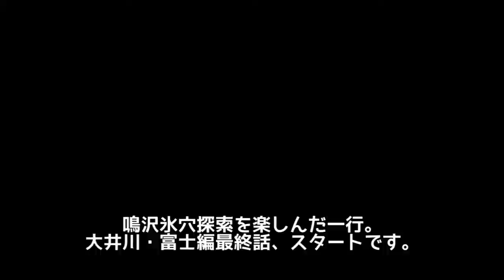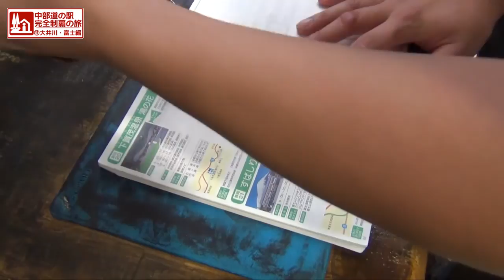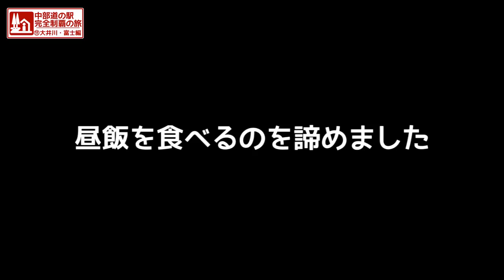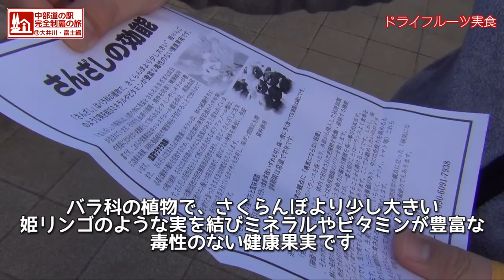【中部道の駅スタンプラリー】#11-13 大井川・富士編『山梨名物、オレとお前とブルーベリー』（完）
中部地方の道の駅に設置されているスタンプラリーを完全制覇する旅。

◆行き先
道の駅すばしり～道の駅ふじおやま
◆bontenコメント
（執筆中）

♪カラータイマー / カテキンジャパニズム